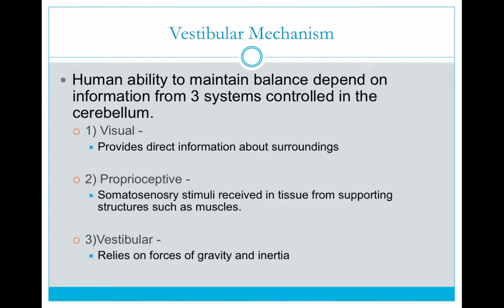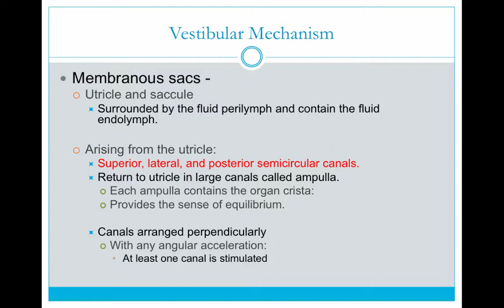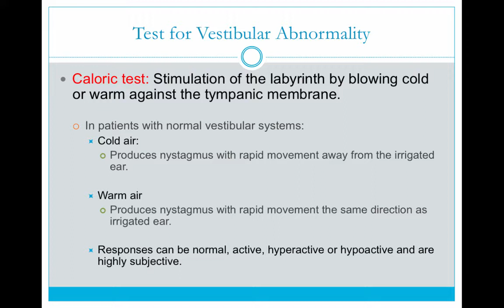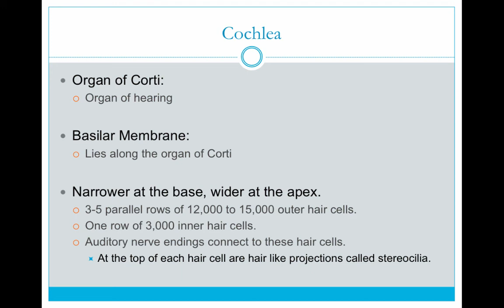Chapter 10 - Inner Ear - Part 1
Table of Contents:

00:50 - Vestibular Mechanism
01:10 - Vestibular System
01:23 - Vertigo
02:21 - Test for Vestibular Abnormality
02:44 - Test for Vestibular Abnormality
02:54 - Cochlea